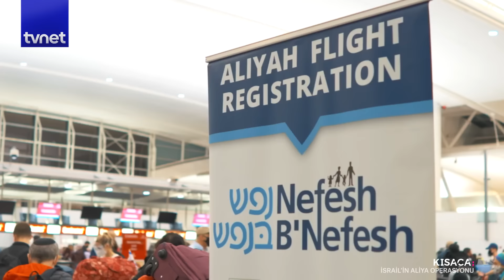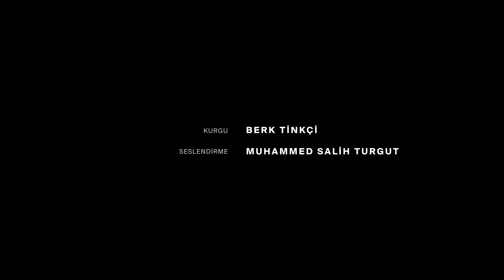2022 nasıl Yahudilerin göç yılı oldu?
İsrail'e sene başından 1 Aralık'a kadar 95 ülkeden 70 bin Yahudi'nin göç ettiği, bu rakamın son 23 yılın en yükseği olduğu açıklandı.
Yahudi diasporasının çıkarları için çalışan Yahudi Ajansından yapılan açıklamada, 2022 yılında İsrail'e göç eden Yahudi sayısının bir önceki yılın 2,5 katına yaklaştığı kaydedildi. İsrail'e Yahudi göçünün 95 farklı ülkeden olduğu ifade edilen açıklamada, en fazla göçün 37 bin 363 kişi ile Rusya'dan gerçekleştiği aktarıldı. Daha sonra İsrail'e en fazla Yahudi göçü veren 14 bin 680 kişiyle Ukrayna olduğu, ABD, Fransa, Beyaz Rusya, Etiyopya, Arjantin, İngiltere, Güney Afrika ve Brezilya'nın sırasıyla en çok Yahudi göçü veren diğer ülkeler olduğu ifade edildi. Ayrıca, İsrail'e göç eden Yahudilerin yüzde 27'sinin 18-35, yüzde 24'ünün 0-17, yüzde 22'sinin 36-50, yüzde 14'ünün 51-64 yaş aralığında, yüzde 13'ünün de 65 yaş üstü olduğu bilgisi paylaşıldı. İsrail'in sözde "Geri Dönüş" yasası uyarınca bu ülkeye göç etmek için başvuran Yahudiler, diaspora Yahudilerinin İsrail'e göçü anlamına gelen Aliya Ekspresi ile İsrail vatandaşlığı elde edebiliyor.​​​​​​ Yahudi halkının sözde evlerine geri döneceği umudu toplumu ayakta tutan en önemli ögelerden biri. Yani kısaca İsrail hükümetinin amacı Aliya yolu ile getirdikleri Yahudileri, Filistinlilerin çoğunlukla yaşadığı bölgelere yerleştirip Filistinlileri kendi topraklarında sığınmacı haline getirmek. Bir nevi demografik üstünlük sağlamak istiyor.